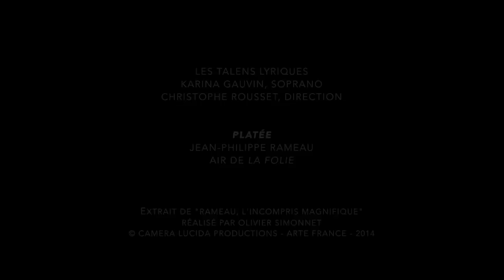Les Talens Lyriques - Platée de Jean-Philippe Rameau, "Air de la Folie"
Platée (1739)

Air de la Folie "Aux langueurs d'Apollon"

Karina Gauvin, soprano
Les Talens Lyriques, direction Christophe Rousset

Extrait du documentaire "Rameau, l'incompris magnifique"
Réalisé par Olivier Simonnet
©Camera lucida productions - ARTE France - 2014